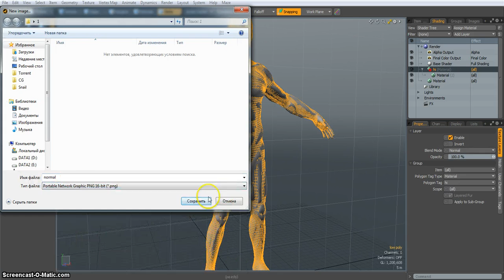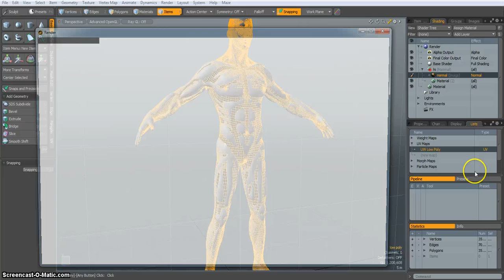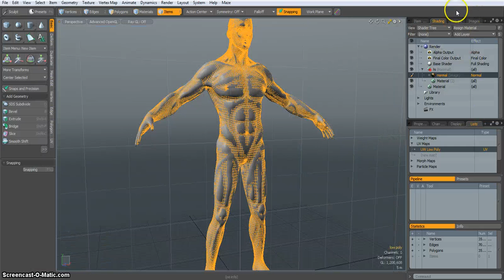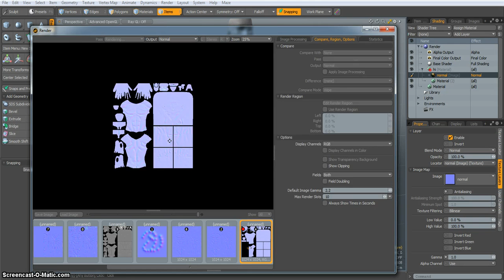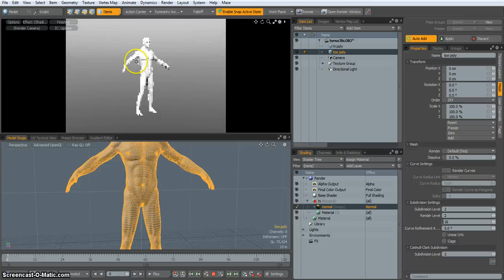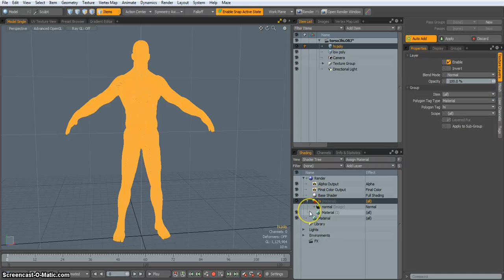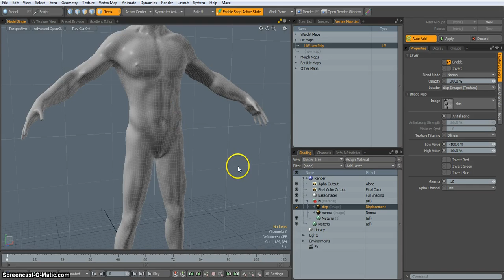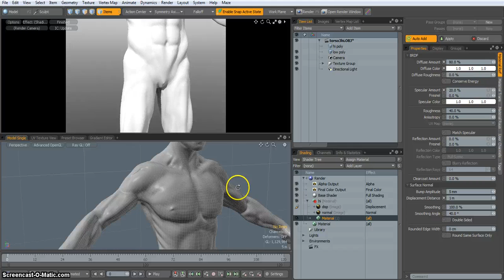Перезапись урока Bake in MODO